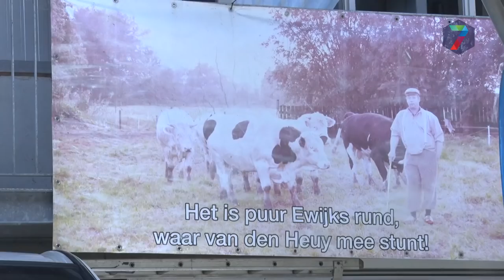"De slacht komt vaak negatief in beeld, dat is jammer"